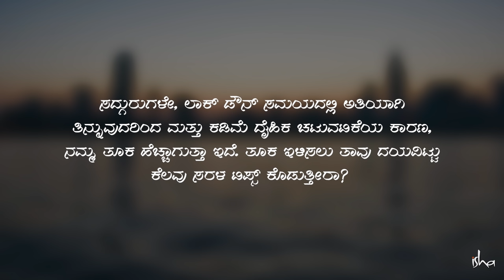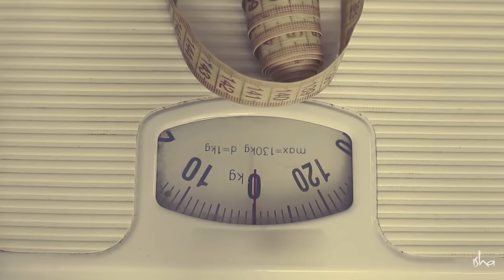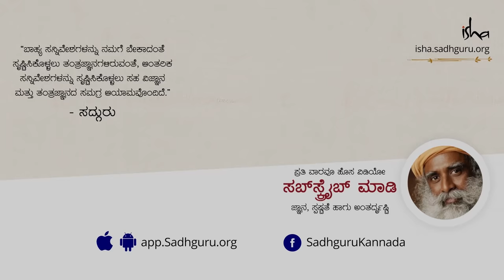ತೂಕ ಮತ್ತು ಫಿಟ್ ನೆಸ್: ಇಲ್ಲಿವೆ ಕೆಲವು ಮಾರ್ಗಗಳು! Sadhguru Kannada | ಸದ್ಗುರು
ಕೊರೊನಾ, ಲಾಕ್ ಡೌನ್ ಮುಂತಾದ ಕಾರಣಗಳಿಂದ ಅನೇಕರು ಮನೆಯಿಂದಲೇ ಕೆಲಸ ಮಾಡುವುದು, ಮನೆಯಲ್ಲಿರುವುದು ಸಾಮಾನ್ಯವಾಗಿದೆ. ಈ ಸಮಯದಲ್ಲಿ ಅಗತ್ಯಕ್ಕಿಂತ ಹೆಚ್ಚು ಆಹಾರ ಸೇವಿಸಿ ತೂಕ ಹೆಚ್ಚಾಗಿದೆಯೇ? ಇಲ್ಲಿವೆ ನೋಡಿ, ಕೆಲವು ಟಿಪ್ಸ್.